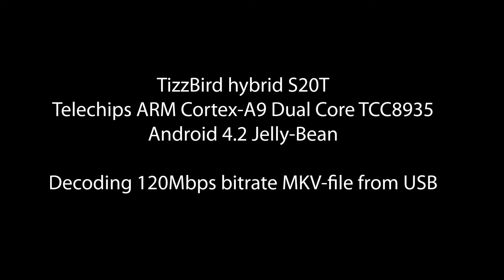TizzBird hybrid S20T decoding capacity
TizzBird hybrid S20T decoding 120Mbps bitrate MKV file from USB-stick without stuttering